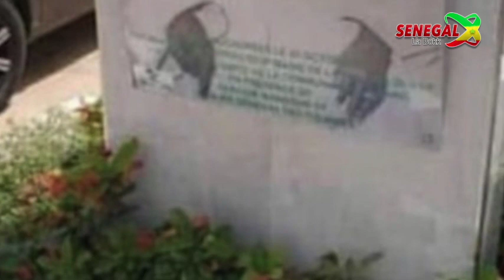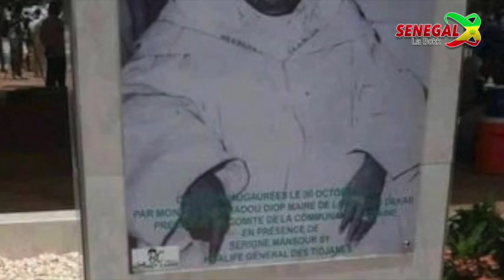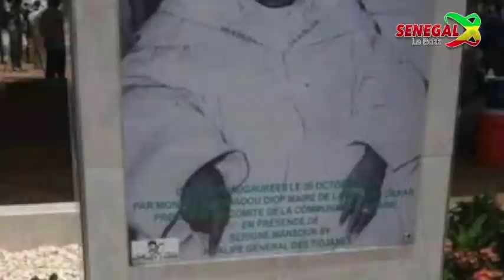La photo de Serigne Babacar Sy réhabilitée après son saccage aux allées Serigne Babacar ...